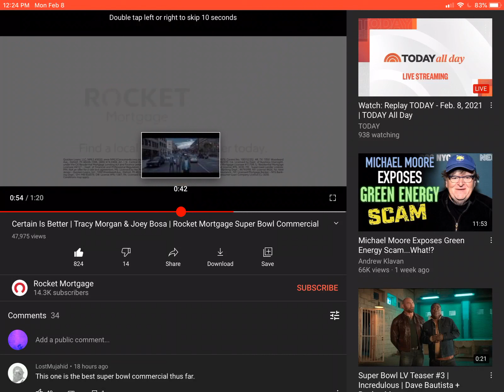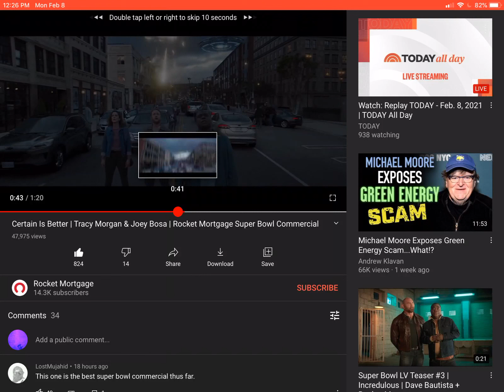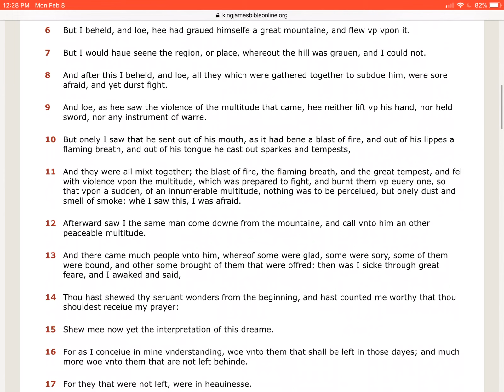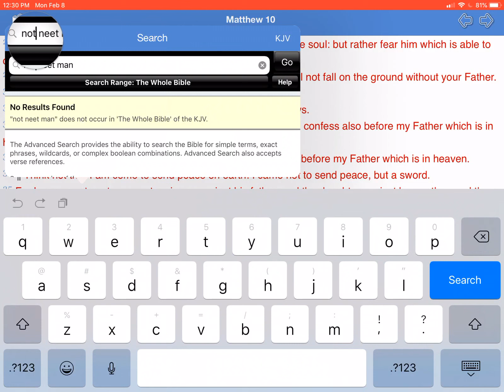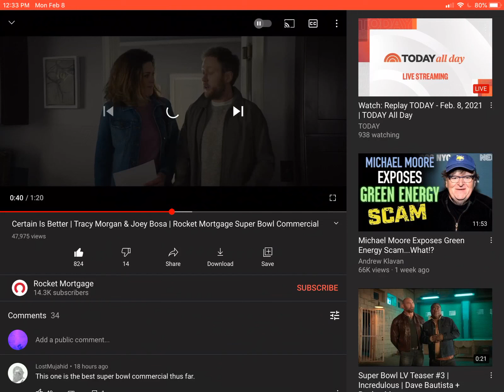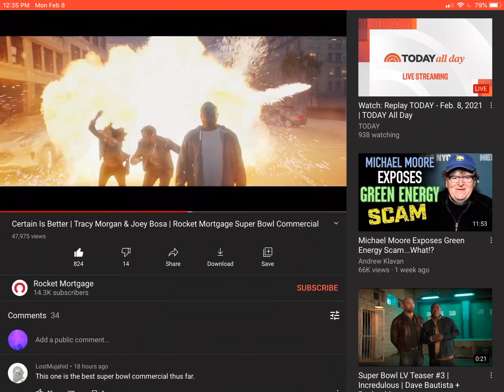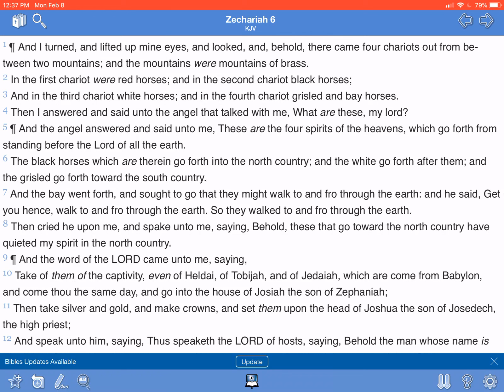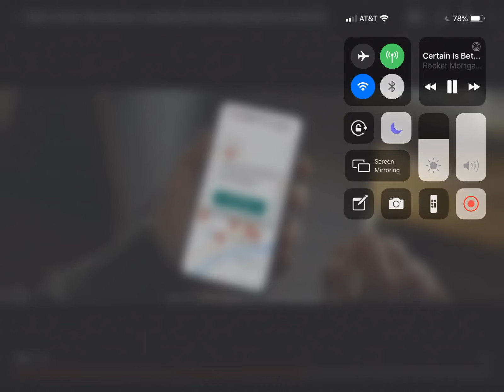Rocket Mortgage 🚀Super Bowl LV Commercial 🏈 Showing the Chariots 🛸